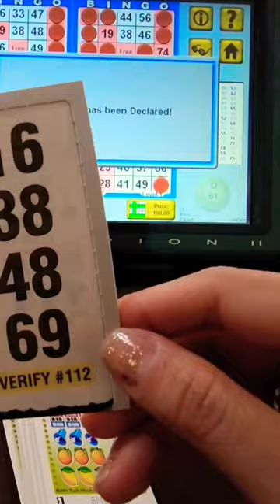Classic Slots $500 Pull Tabs game. Let's see!